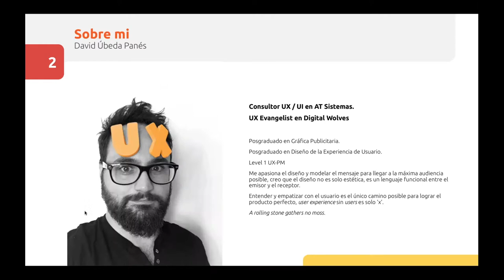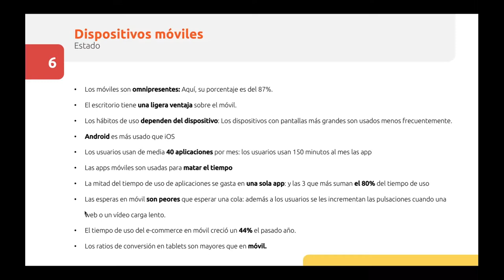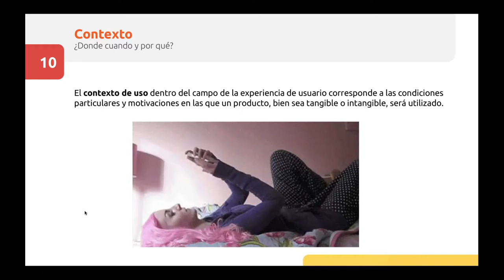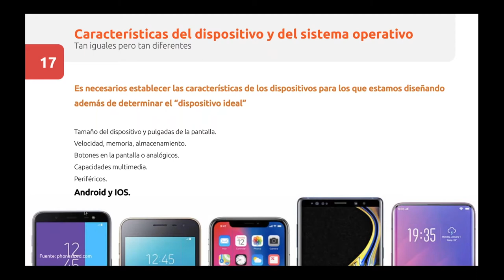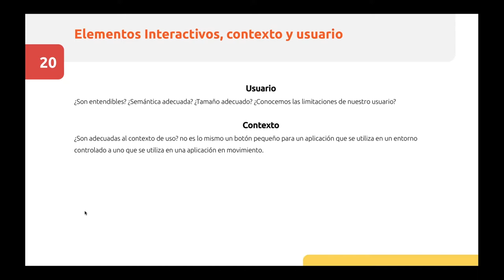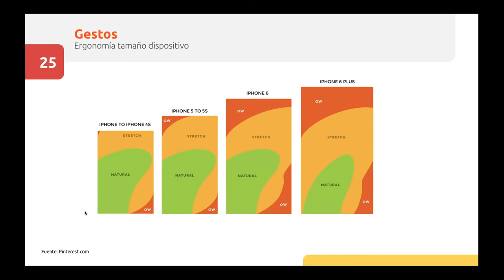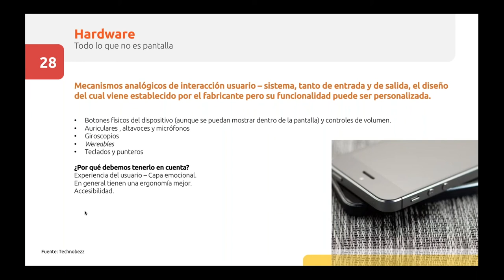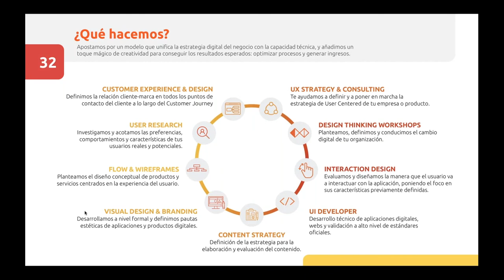Tacto, gesto y movimiento, profundizando en la experiencia de usuario en móviles | Digital Wolves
En esté interesante webinar nuestro consultor David Úbeda nos muestra cómo el usuario, sus circunstancias y el entorno en que se ubica y se desempeña, determinan cómo interactuar con él en el diseño móvil.

La experiencia positiva del usuario es hoy en día uno de los objetivos primordiales en cualquier diseño. Por ello es de vital importancia que el proyecto se desarrolle adaptado a cada uno de los momentos de navegación y las funciones que aportan los dispositivos móviles en la actualidad, para conseguir esa buena experiencia.
Además en este webinar se explica aquellos elementos dentro de un diseño que inciden en las emociones del usuario, y cómo persuadirlo a las diferentes acciones objetivo.

Explicaremos:
- ¿Qué es la pirámide de UX (usabilidad)?
- Cómo se encuentra la situación actual de los dispositivos móviles y cómo influye el diseño UX.
- Nos centraremos en los conceptos de usabilidad: Contexto, Usuario e Interfaz
- ¿Cuál es la diferencia entre diseño web (desktop) y diseño móvil o (mobile)?
- ¿Cuáles son los principales elementos de la "interface"?
- ¿Cómo intervienen esos elementos con el contexto y el usuario y su navegación?
- Claves indispensables para el diseño UX y la usabilidad en dispositivos móviles.

¿Quieres ser de los primeros en ver nuestros webinars y estar al día de todo?